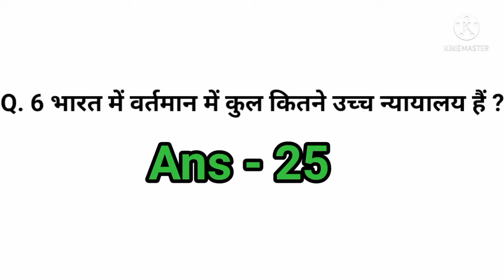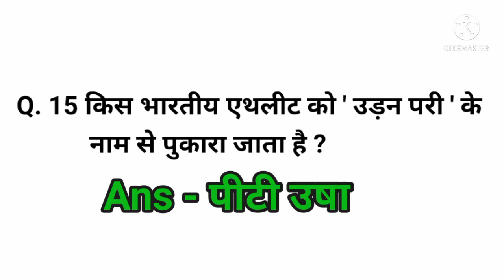GK Question || General Knowledge Most Important Question || TECHNICAL GYAN.